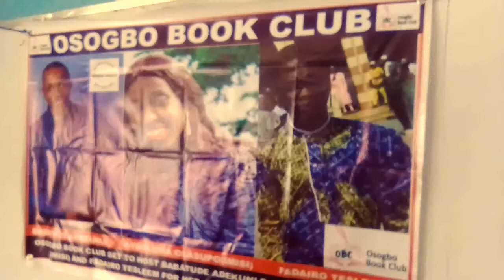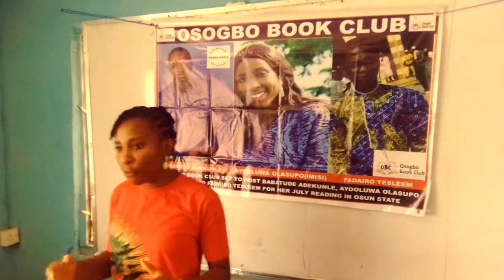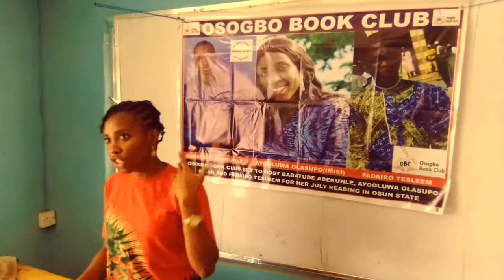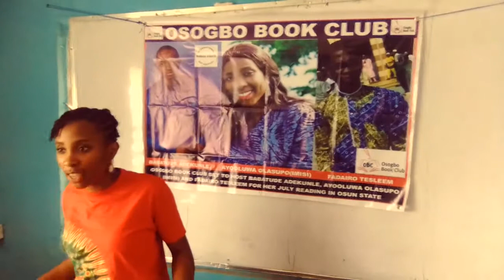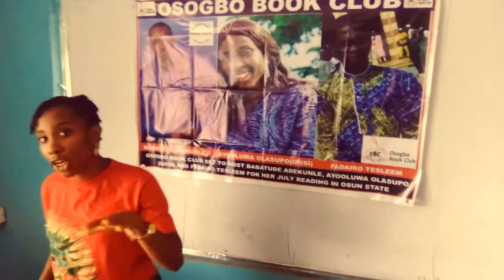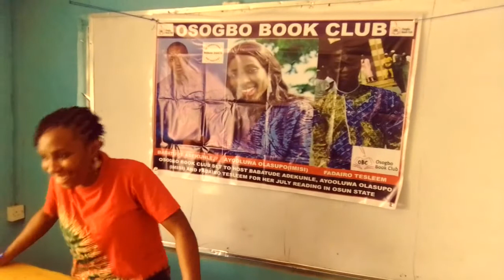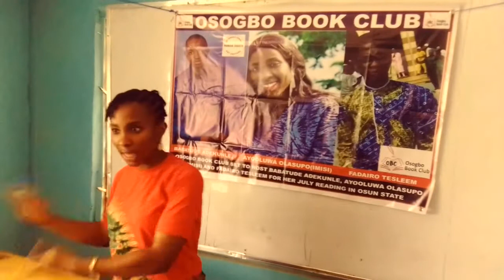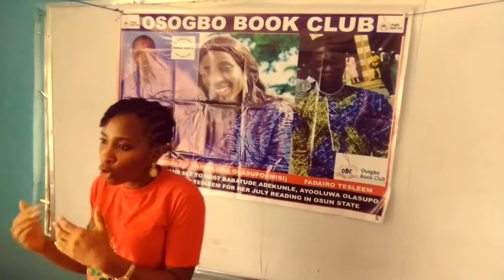Osogbo Book Club July Reading: Ayooluwa Olasupo (Imisi) talks about her writing experience